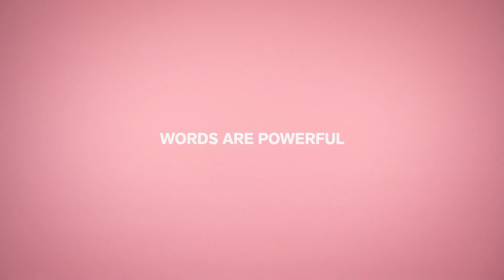WORDAFUL - ABANDON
WORDAFUL is a video series showcasing the power of words and importance of how they are used.